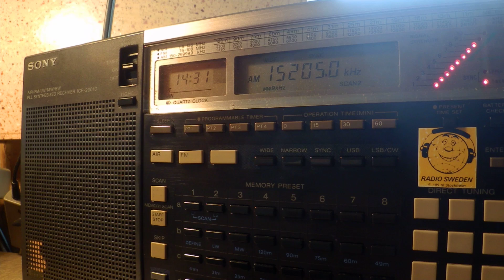15 05 2016 Pan American Broadcasting, open carrier, dead air to SoAs 1430 on 15205 Nauen